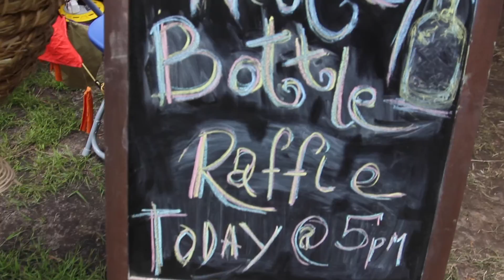Love & Gratitude's stall at Raw Fest 2016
We had a great time at Raw Fest 2016, see you nest yeare :-)

Thanks to Riyat Media for putting together this video, Big Love